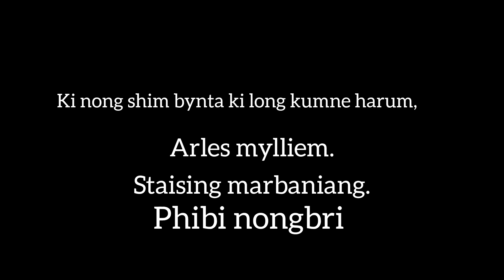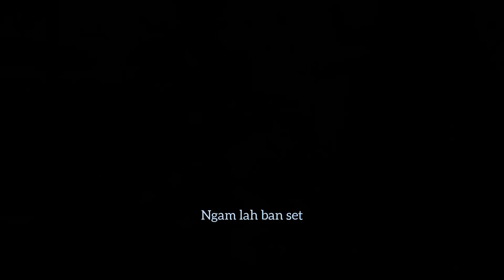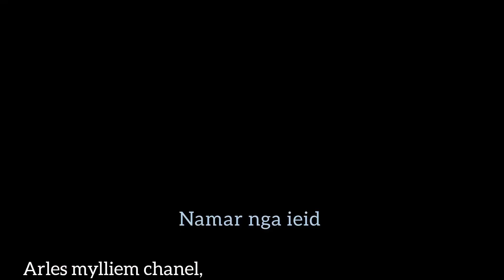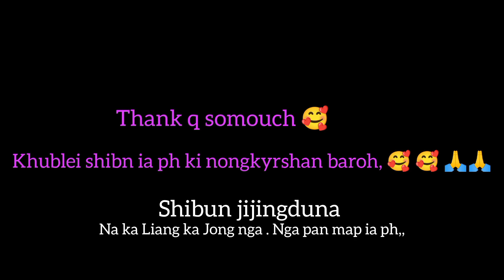music video,nga ieid ♥️♥️ shisha ia phi,.